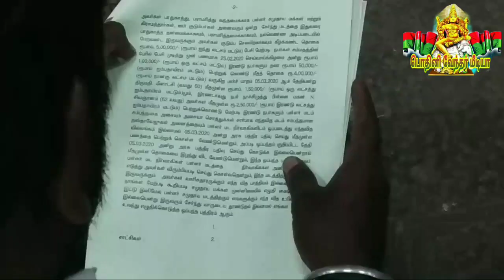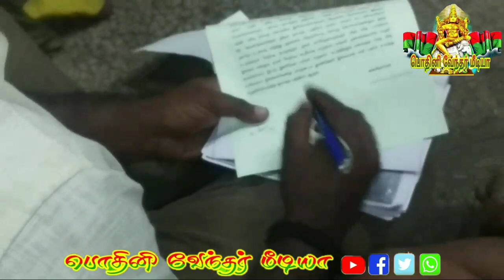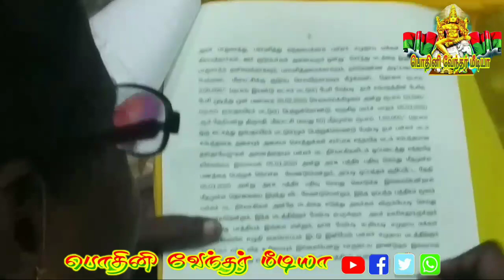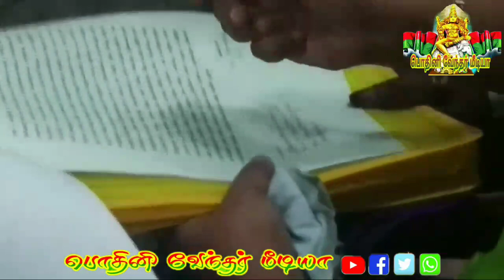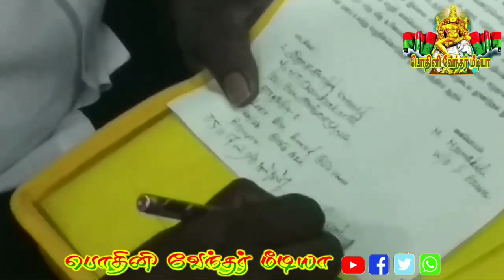அறமட_பட்டயமீட்பு குடும்பர் மற்றும் தேகுவே சமுதாயத்தின்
தேவேந்திர குல வேளாளர் சமுதாயத்தின் சிம்மாசனம்... பழனி தேவேந்திர குல வேளாளர் சமுதாய அறமடம்

வெற்றி அறமட மீட்பு
குடும்பர்கள் சமுதாய சொந்தங்கள்

எதுவும் இன்றி...